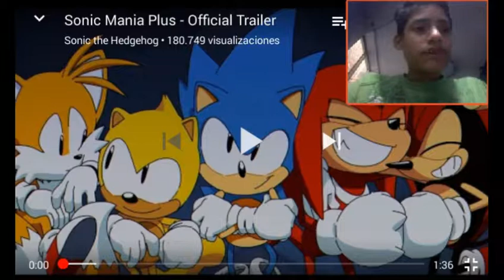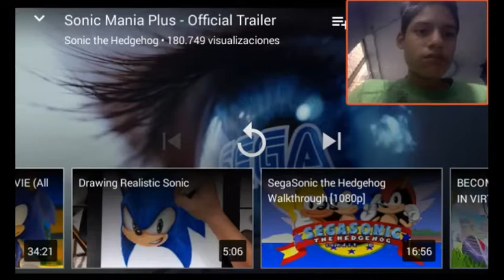No me lo puedo creer | Sonic Mania Plus | Video Reacción | Renato Gamer